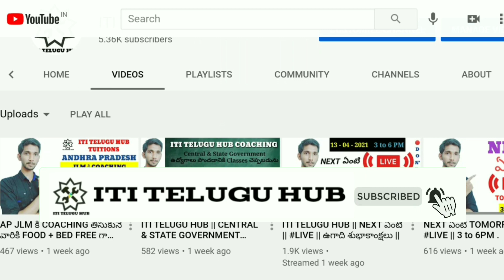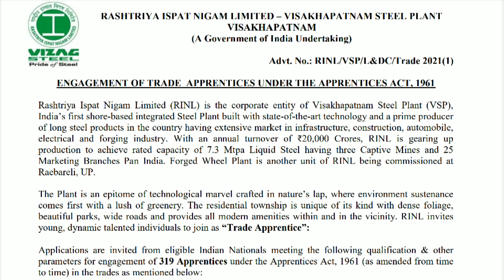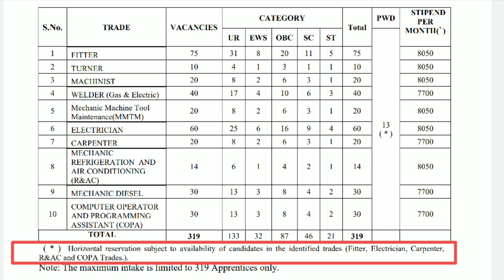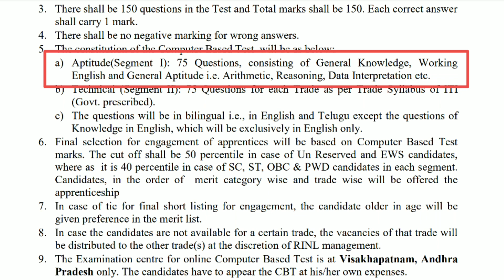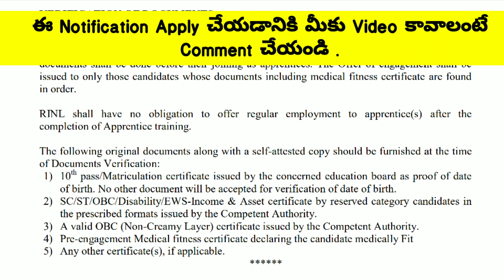AP & TS BOTH ARE ELIGIBLE || STEEL PLANT APPRENTICESHIP NOTIFICATION || ITI TELUGU HUB